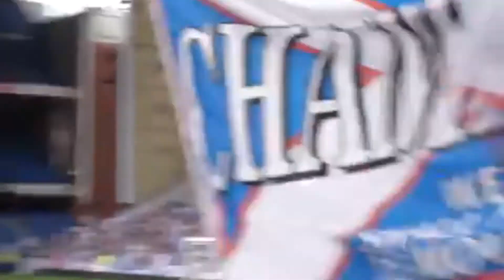REACTION: WHEN RANGERS WON THE LEAGUE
Rangers players and fans celebrating winning the Scottish Premier League back in 2009.